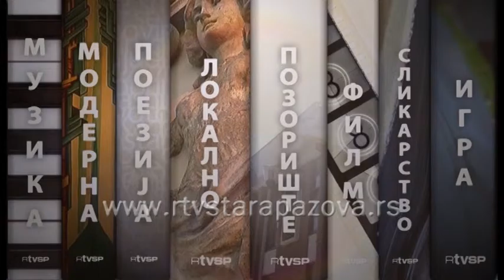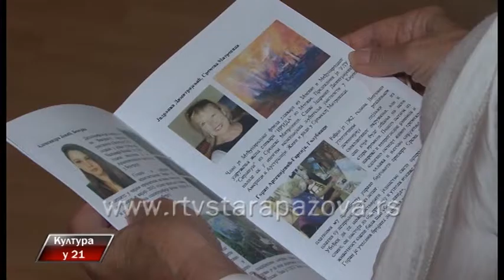Kultura u 21, 253 emis